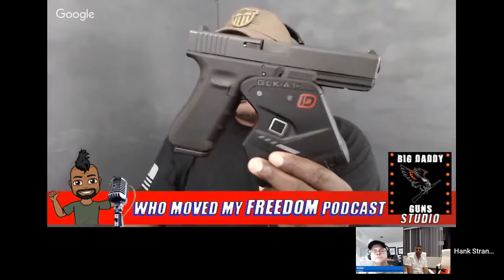IDENTILOCK Biometric Gun Safe Hank Strange Who Moved My Freedom Ep. 73